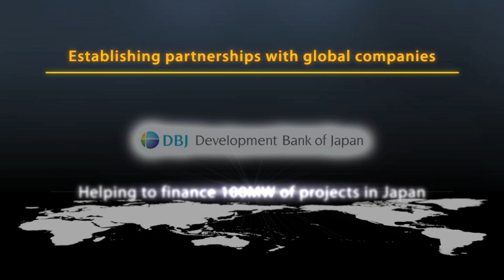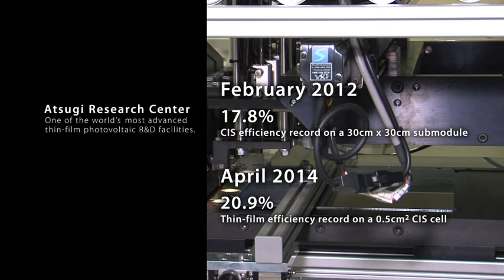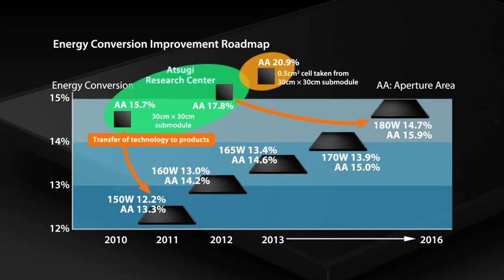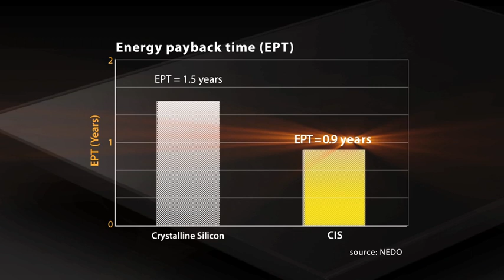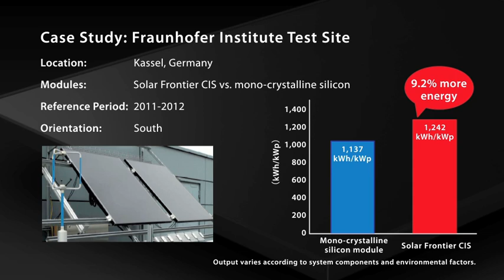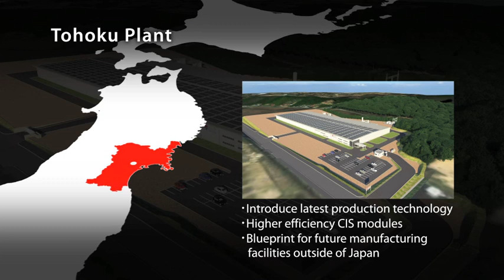Solar Frontier Company Movie